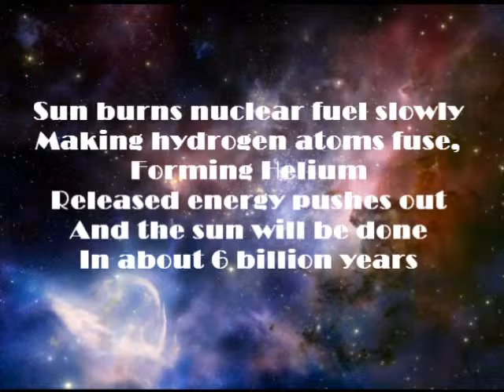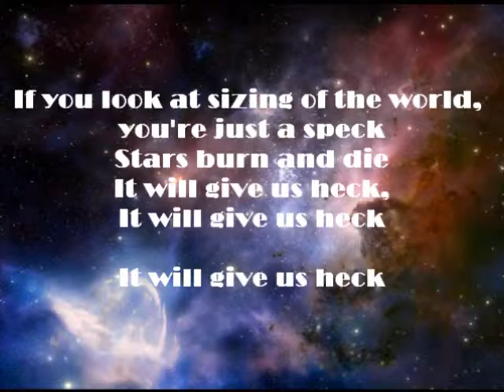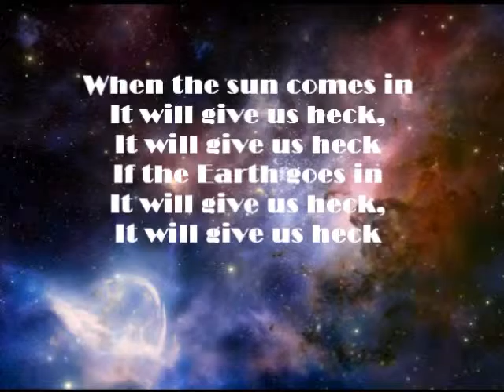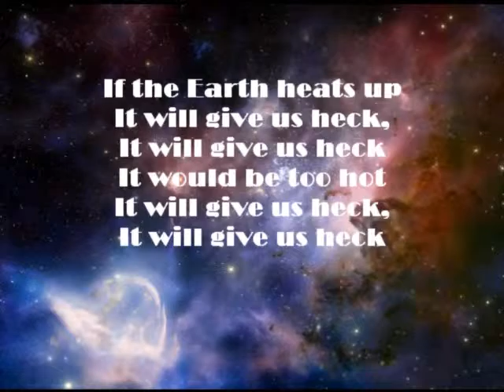Universe Gives You Heck Final 2